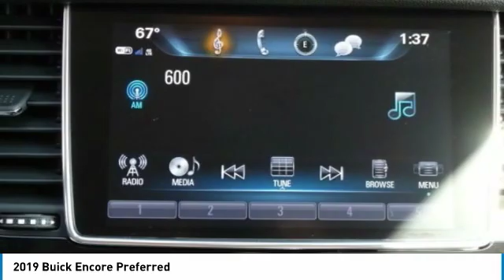2019 Buick Encore 2019 Buick Encore Preferred FOR SALE in National City, CA 3T90116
Stop in today for a test drive of this N 2019 Buick Encore

Ebony Twilight Metallic 2019 Buick Encore Preferred FWD 6-Speed Automatic ECOTEC 1.4L I4 SMPI DOHC Turbocharged VVT  25/30 City/Highway MPG